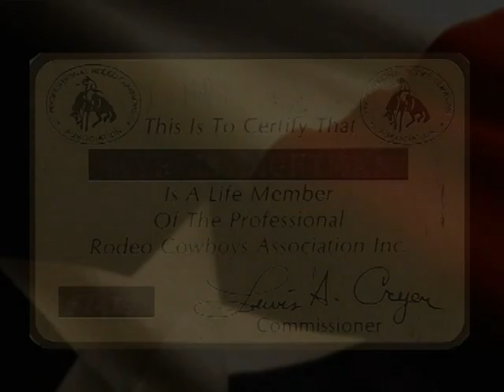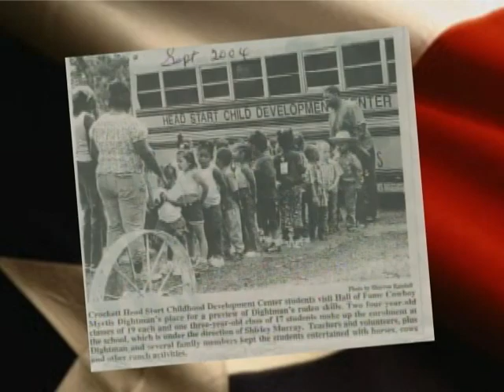Myrtis Dightman - 2011